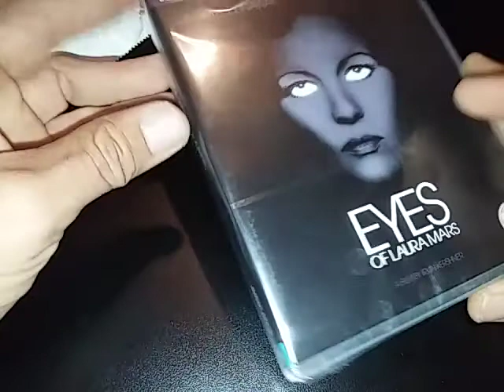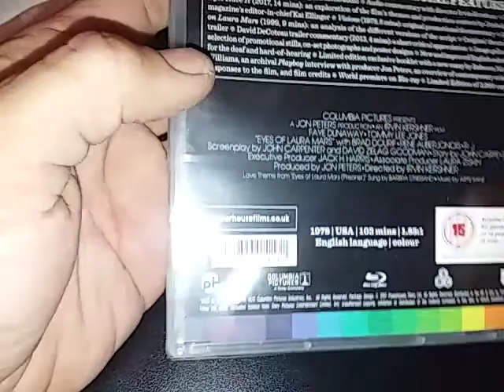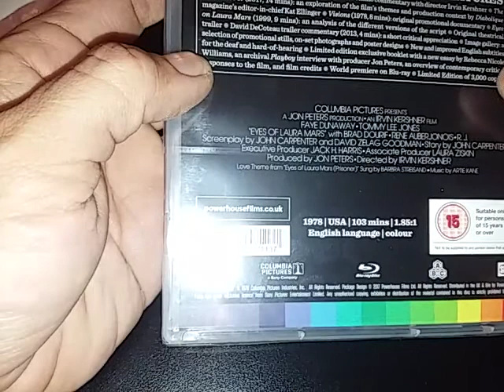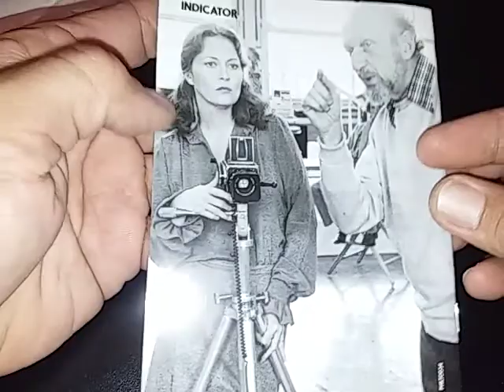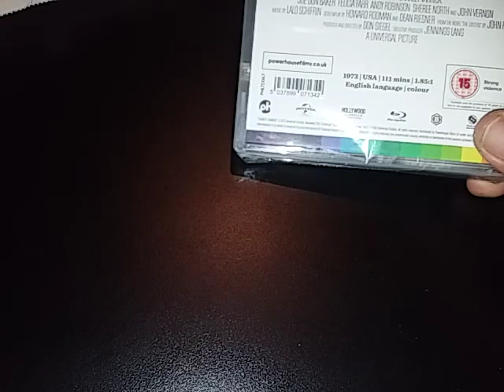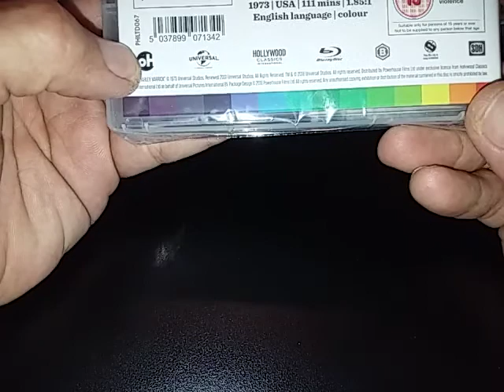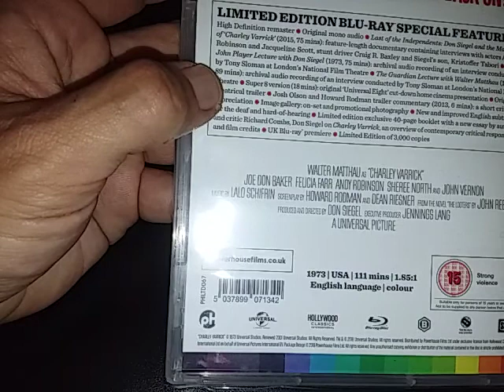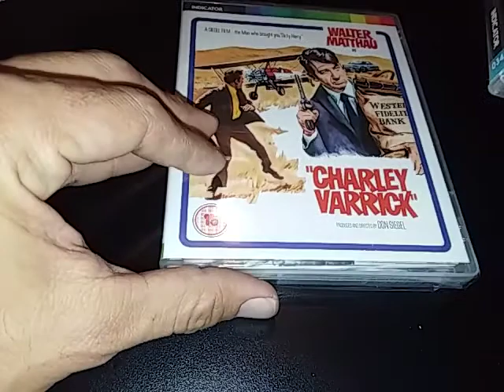Blu ray update : unboxing a package from Indicator